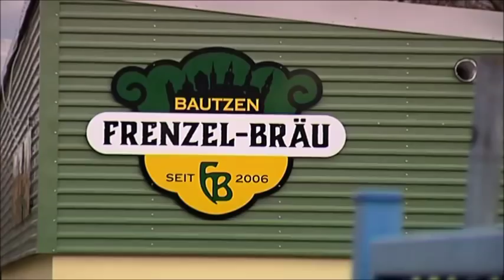IC Filling Systems- Frenzel Brau Full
Frenzel Brau Germany uses IC filling Systems' 4.4.1 semi-automatic compactblock for bottling in their Saxony brewery

IC Filling Systems have supplied bottling, labelling, and packaging equipment for water, soft drinks, beers, wines, spirits, food sauces, chemicals and toiletries since 1994.